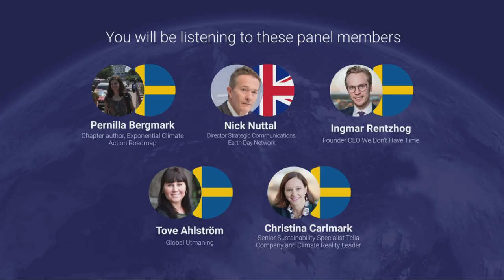WeDontHaveTime Climate Conference 2019 - Panel III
From We Don't Have Time's Climate Conference 2019 on Earth Day 22nd of April. feat. Pernilla Bergmark, Nick Nuttal, Ingmar Rentzhog, Tove Ahlström, Christina Carlmark.